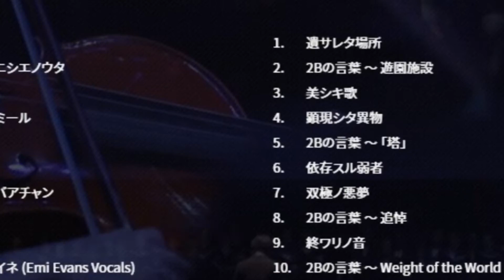《尼爾 交響音樂會12018》藍光影像將於2019年2月發售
SE宣佈於今年9月在橫濱舉辦的《尼爾 交響音樂會12018》(NieR:Orchestra Concert 12018)將於2019年2月27日發售藍光版，價格6300日元+稅。其中將收錄公演演奏的全21首樂曲，以及朗讀部分和背景影像，首發購買特典則是臺本。

　　以下為詳細收錄內容：